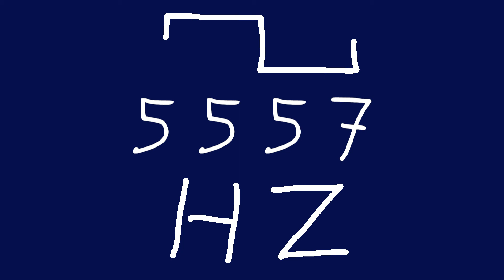5557 hz square